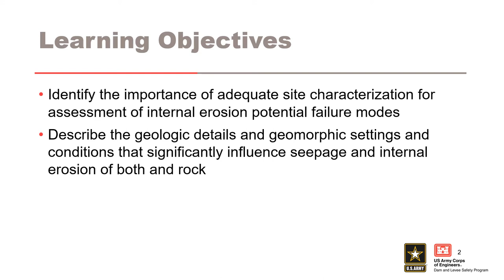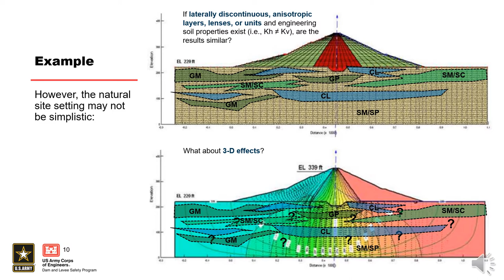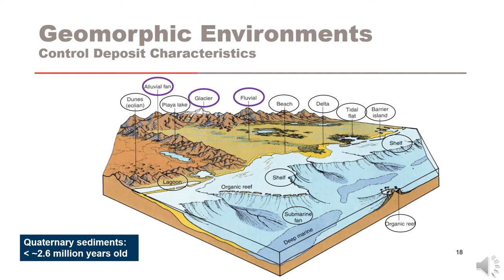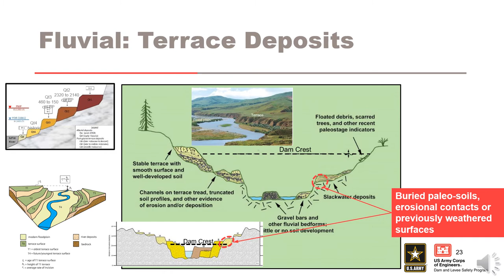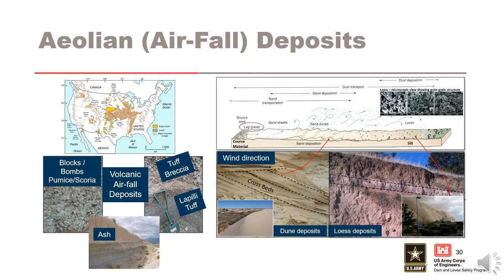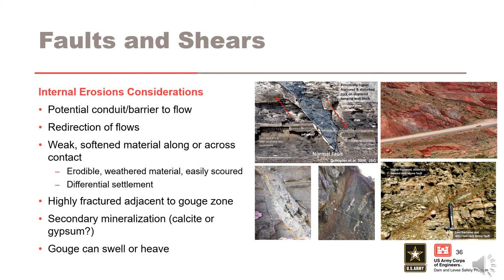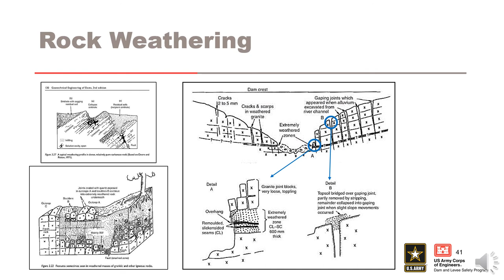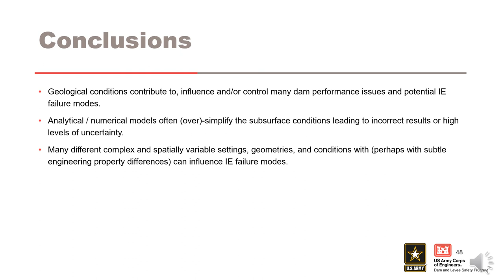DLS-208 03 Geologic Geomorphologic Considerations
Course Overview
Through this training course, establish the essential skills for assessing internal erosion potential failure modes in support of dam and levee risk assessments. This course provides pertinent background related to physics and mechanics of the internal erosion processes, summarizes important case histories, and identifies best practices for estimating probabilities of failure. Physics-based analytical models are central to assessing internal erosion potential failure modes, and an in-depth understanding of their application is essential to informing judgment for sound and consistent risk-informed decision-making. This training course includes demonstrations and hands-on practice with the U.S. Army Corps of Engineers (USACE) Risk Management Center (RMC) Internal Erosion Suite of toolboxes.

Learning Objectives
By the end of the training, participants will have the expertise and background needed to participate in facilitated team quantitative risk analyses. In addition, participants will be able to:
• Describe the physics and mechanics associated with internal erosion mechanisms
• Develop an internal erosion event tree and estimate probabilities for each event
• Identify how internal erosion has occurred in the past using relevant case studies
• Use the spreadsheet tools in the RMC Internal Erosion Suite

Module Objectives:
Identify the importance of adequate site characterization for assessment of internal erosion potential failure modes

Describe the geologic details and geomorphic settings and conditions that significantly influence seepage and internal erosion of both and rock

Video blurry?
To change video quality while watching on your computer:
 1. In the video player, select the Settings icon.
2. Click Quality.
3. Select your preferred video quality. Auto is the recommended setting and will give you the best experience for your conditions.
If you require information on how to change your display settings on your Mobile device or TV, please